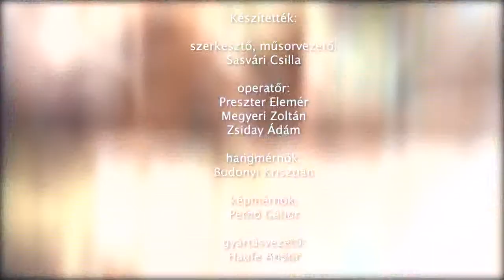200715 Családőrzők 4 rész